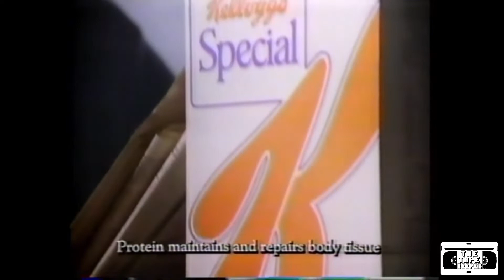Kellogg's Special K Commercial - 1992